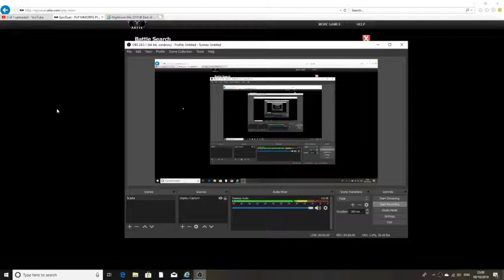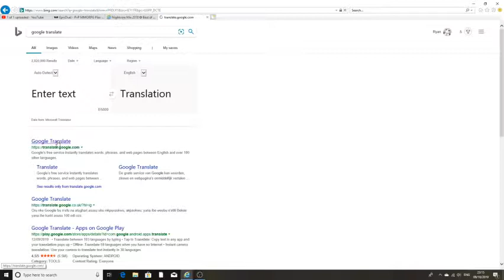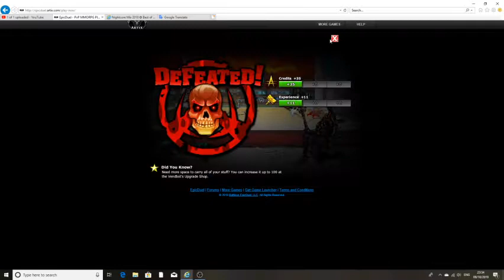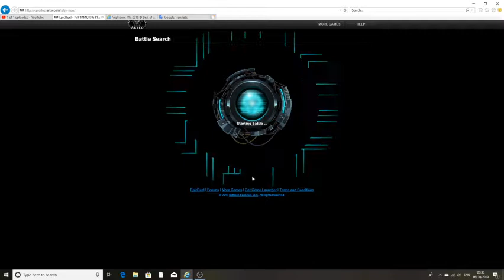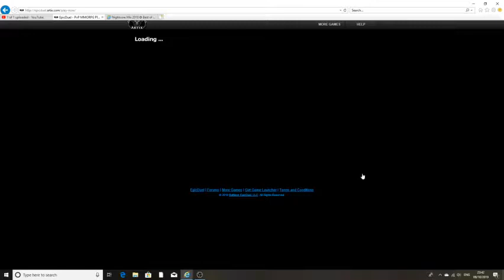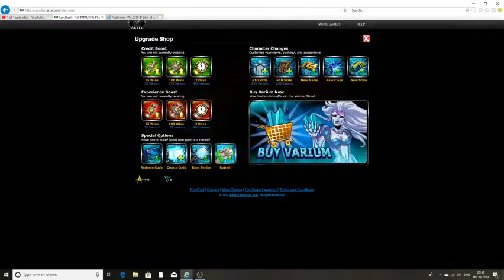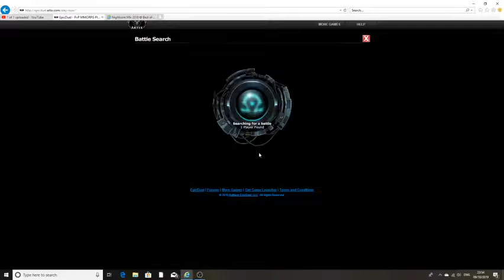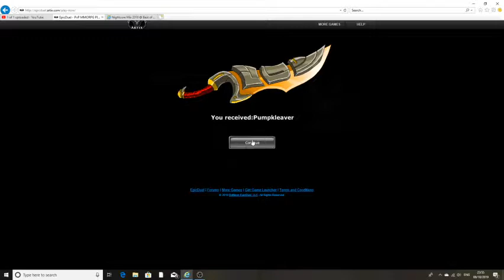EpicDuel - Hallowarriors Mission Chain Part 5